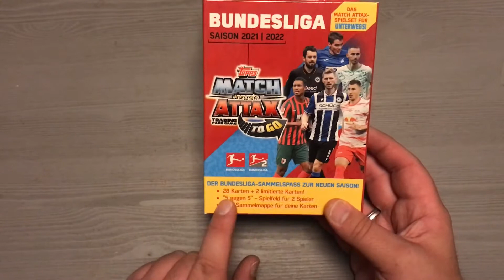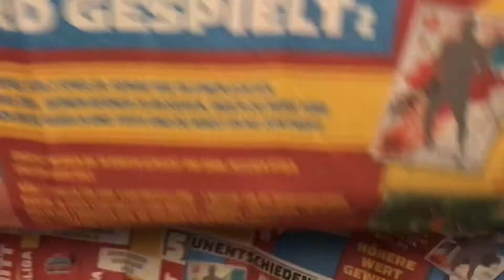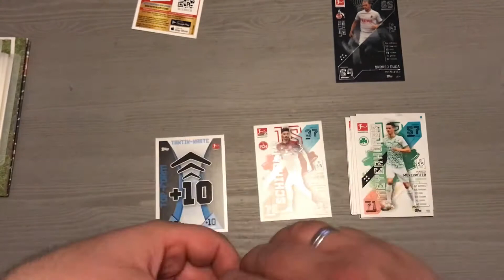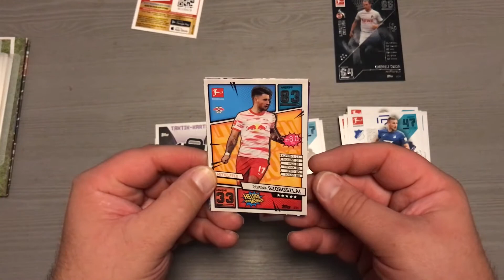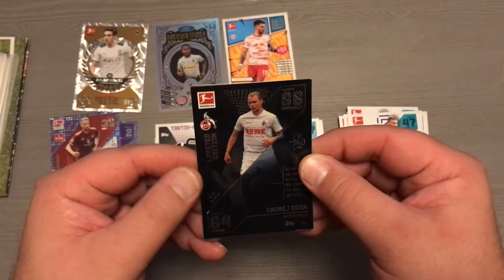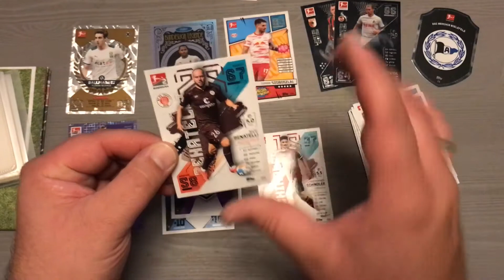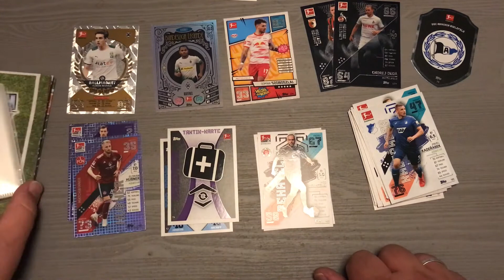Unpacking Match Attax Bundesliga 2021/2022: To-Go Box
Was ist eigentlich eine To-Go Box? Finden wir es heraus - viel Spaß ;o)